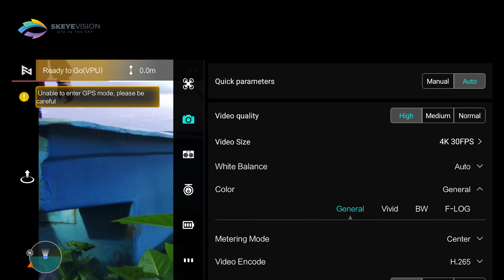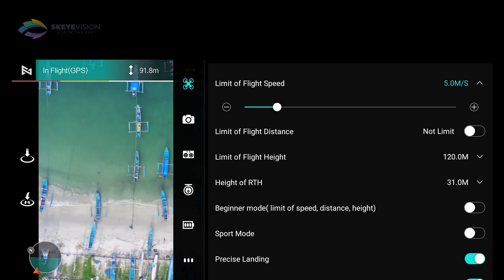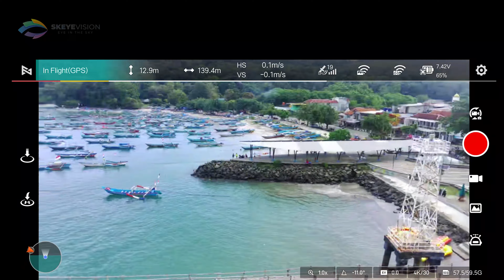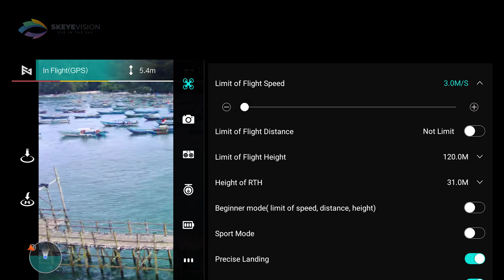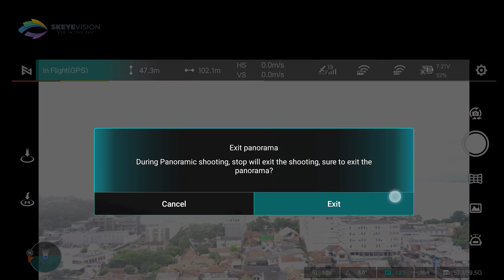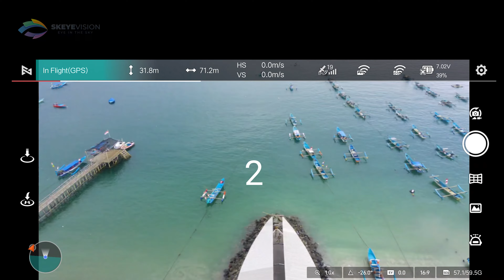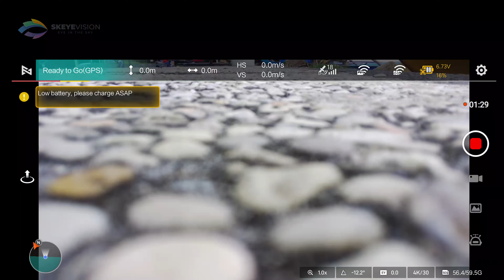Birunya Laut Pantai Timur Pangandaran VitaminSea | Fimi X8 Mini 🇮🇩 [4K]